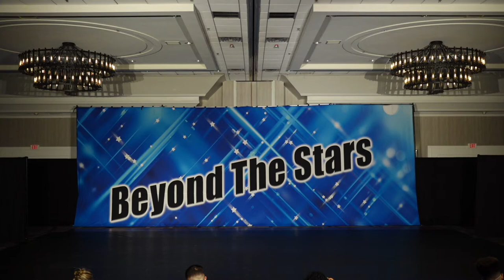Show Off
Choreographer: Lauren Brenna
Beyond The Stars 2021 - Whippany, NJ